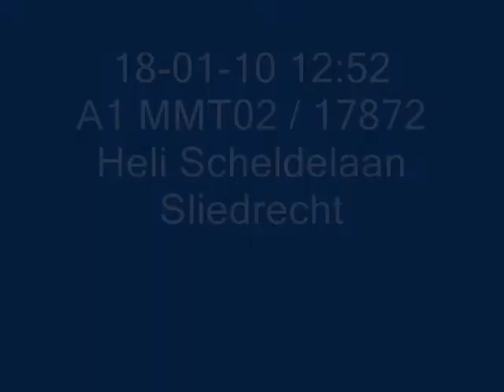MMT-inzetten Sliedrecht en Rotterdam 18-01-10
MMT-inzetten reanimatie Scheldelaan Sliedrecht en ongeval Pruimentuin Rotterdam.
Mobiel Medisch Team onderweg A15 Hendrik-Ido-Ambacht 18-01-10.